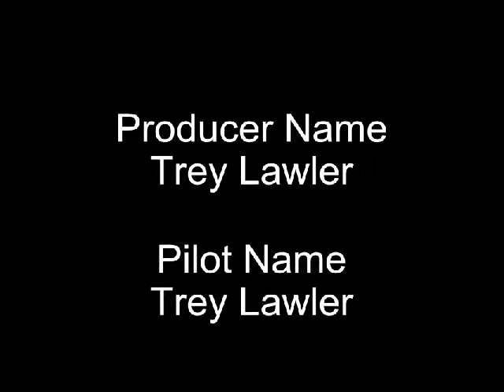Scratch built F22 and Eurofighter Maiden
Finally got the scratch built F22 to flying and maiden of the Eurofighter.